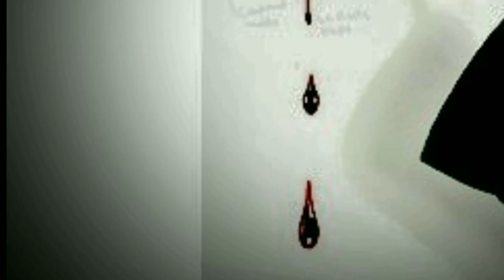"Blood Moon Massacre" (FULL STORY) PAW Patrol Creepypasta by Insomni-Act